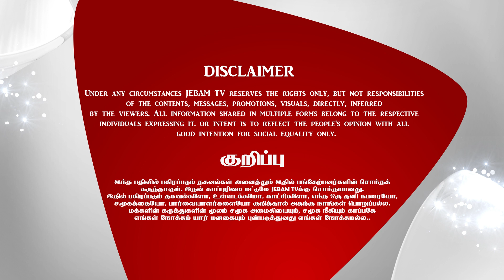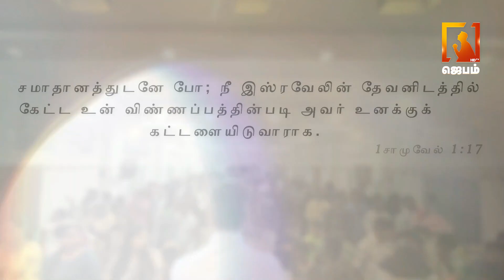Voice of Comfort | தேற்றும் சத்தம் | Pastor M.Simon | Tamil christian message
1. The Holy One- A programme where God is being praised for His holiness by describing His attributes.
2. Prayer Walk- Each day a street is selected and prayer walked. So monthly 22 streets are walked and prayed for.
3. Traffic prayer-Telecast of Praying on the accident spots .
4. Emergency prayer-Instant telecast of prayer points and Praying for the critical patients in the hospitals as and when the prayer needs are shared from 17 different well known hospitals in the city.
5. Breaking Prayer- whatever be the breaking news would be immediately telecasted as a prayer need.
6. How to Pray?- Based on the ongoing issues of the society, three different pastors discuss how to avoid the future repetitions of the same issues and pray for the same.
7. My leaders-Telecast of conducting Personal interviews with Government Leaders and praying for them based on 1Timothy-1:2.
8. The Real Fighters- Daily prayer for the army and the police departments.
9. The Real Heroes- Daily prayer for the safety of Ambulance drivers.
10. Men of God- Personal interview with men of God where they share their testimonies and life experiences.
11. A Hand full of flour and little oil- Diet advice for pastors and preachers, live cooking, suggestions for consuming energy giving food for pastors before ministering on the stage.
12. Wedding at Cana- Telecasting the interview with the men of God on their Wedding Anniversary.
13. Don’t Worry- Teaching the people How to pray instead of worrying when the enemies rise against them.
14. Media Missions- Praying for all the Christian Media channels.
15. Seed- Telecasting the lives of the men of God who have entered into eternal glory.
16. Goodnight – Thanksgiving prayer for the day.